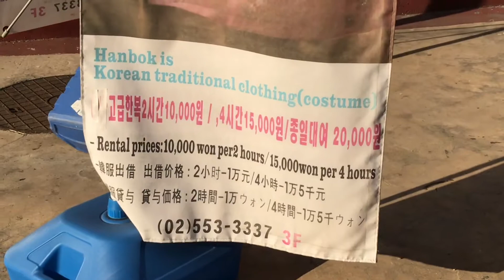People are making money out of national Costumes